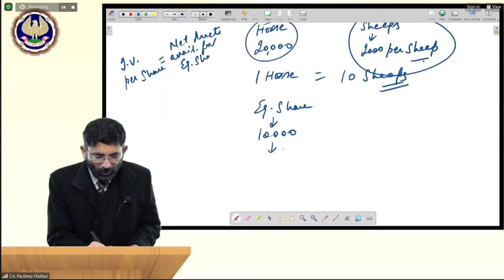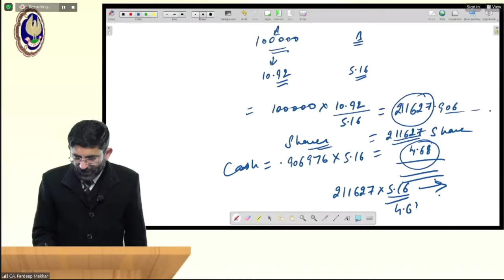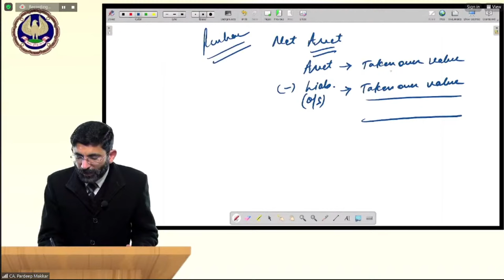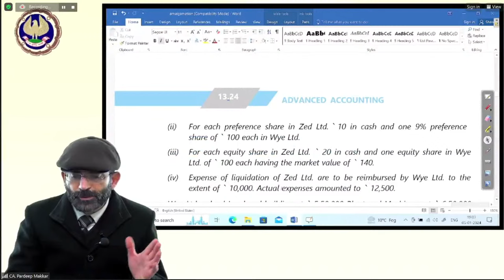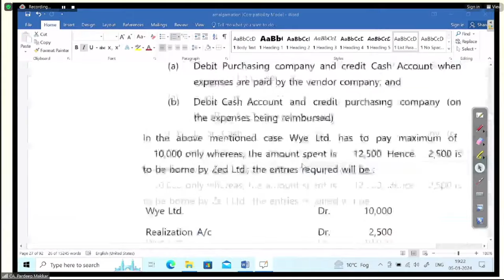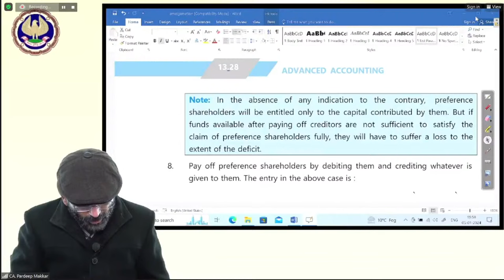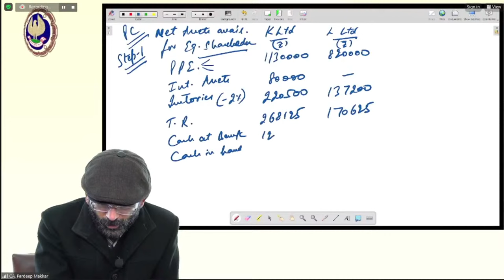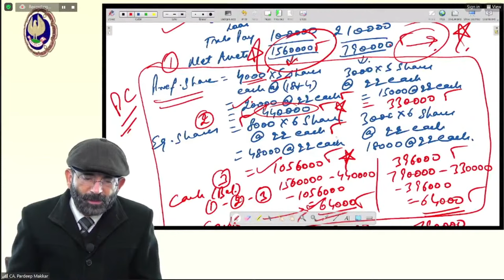Intermediate Paper 1:AA | Topic: Amalgamation of Companies | Session 2 | 05 Jan, 2024